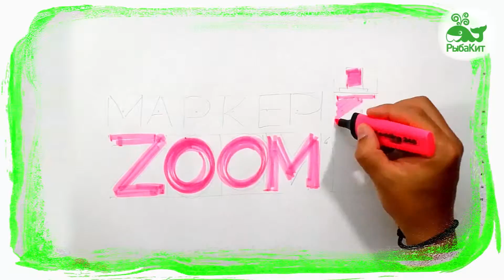Мультик про Зеленый Автобус, Маркер ZOOM, РыбаКит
Спросите у него: Как нарисовать внедорожник? Маркер ZOOM любит рисовать крутые машины и другую технику. В этом мультике для детей маркер ZOOM рисует крутой Джип. Сначала нарисуем грузовик карандашом, после раскрасим маркерами, и обведем ее контуром. Просто, ярко и сочно - вот что требуется рисунку. Возьмите пару маркеров и присоединяйтесь! В этой серии маркер ZOOM раскроет пару своих секретов рисования!